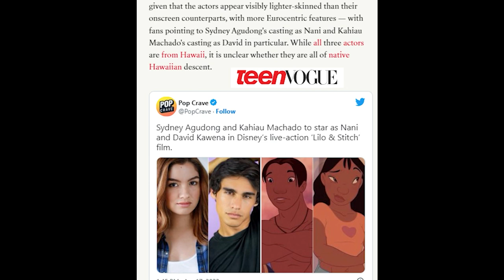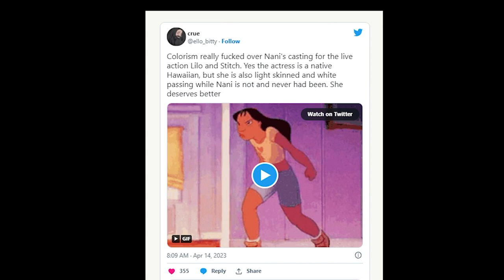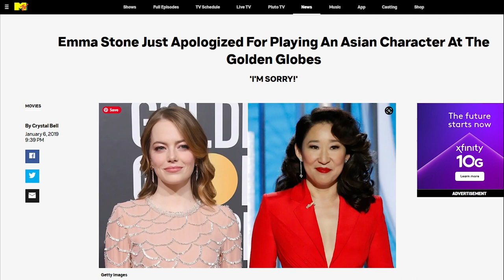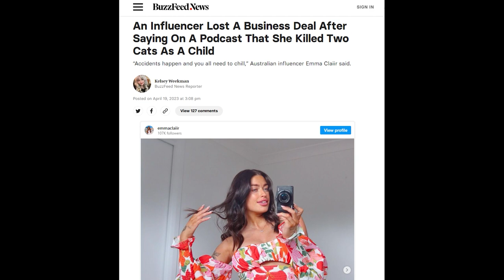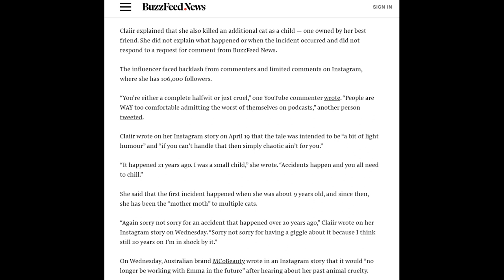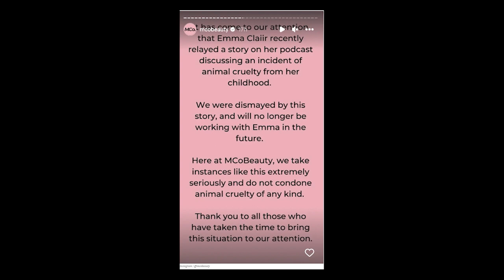PODCAST EPISODE: Hollywood Controversies and Cancelations Throughout the Years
Melissa and I talk showbiz offenses and the rules that have changed since the 2000s.

Comedy can be hard to defend for some, but for us, it is all about context.  You can't cancel ALL the moments in pop culture that are definitely offensive today, but a movie from 2008 versus a movie released in 2023 has so many more rules to avoid the public backlash that could result in boycotts, apologies, and broken endorsements. Some can be defended, others… definitely not.  But as long as people learn and accept the changes to the rules in pop culture, we will be ok.

Watch the video version here!

We talk about:
Emma Stone's role in Aloha
SNL Weekend Update
Michael Che's Intern Joke
Australian Influencer's childhood animal cruelty
Chris Pratt Meme
Friends episode with Joey's tailor
Mr. Roger's farts